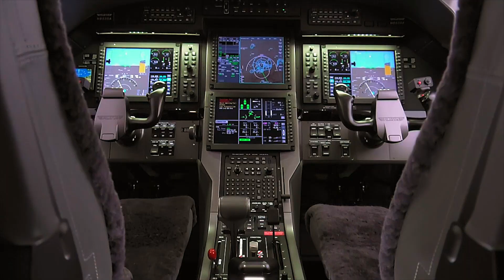Airlift Northwest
A promo video for the Juneau, Alaska base of Airlift Northwest.